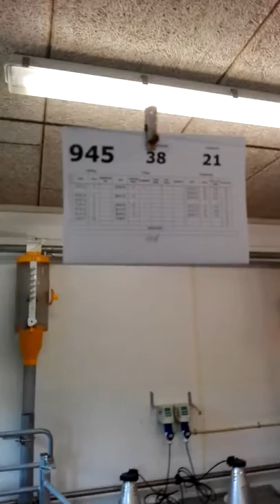Konventionel svineproduktion i Danmark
Åbent landbrug 2017 Bornholm